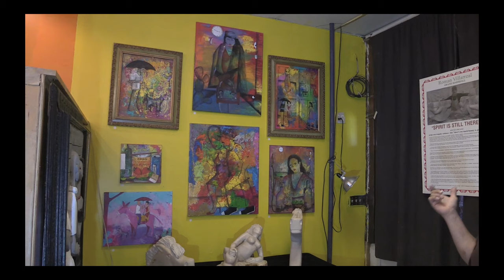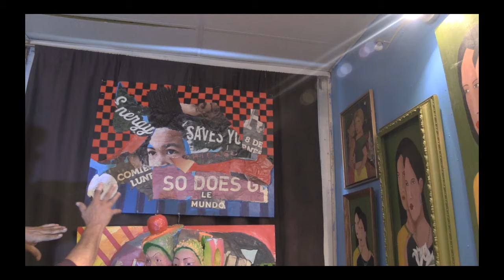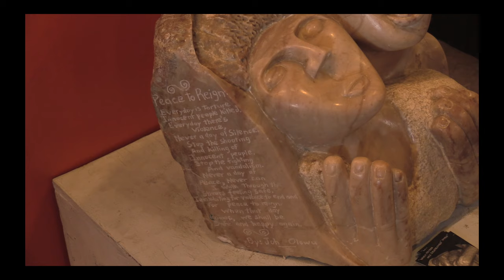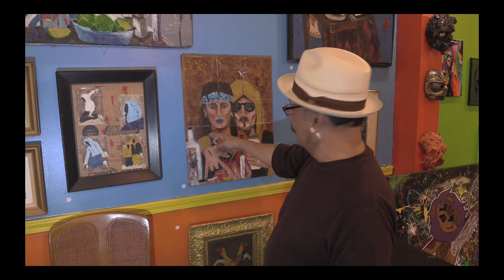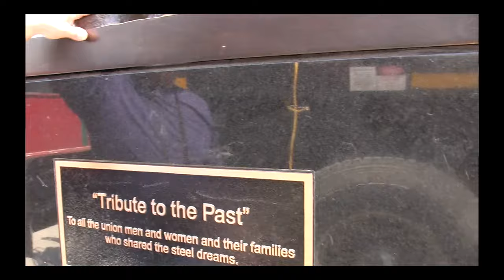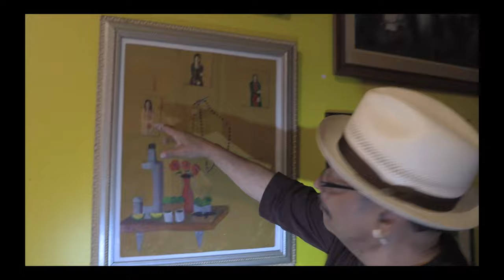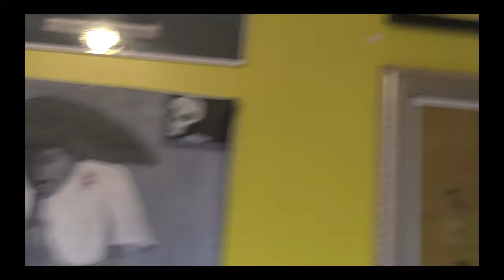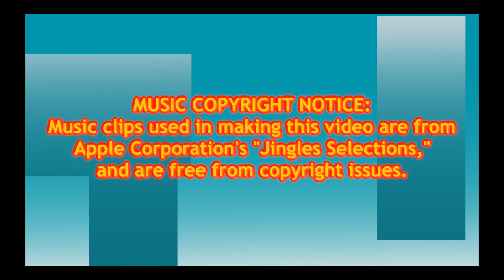Roman Villarreal Gives Tour of His Exhibition at Under the Bridge Gallery 062916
Painter and Sculptor, Roman Villarreal, conducts a tour of his retrospective exhibition, presented at Under the Bridge Studios, 10052 S. Ewing Avenue, Chicago, Illinois.  For his first "one-man-show," Roman has selected 120 paintings, plus a number of his sculptures, from his much larger large collection of works.   During the tour Roman talks about community events, positive and negative that have shaped his creations.  He also talks about important factors necessary to strengthen the arts presence in the community.